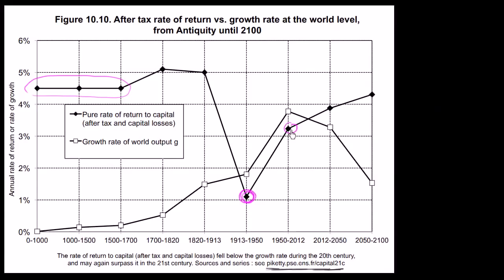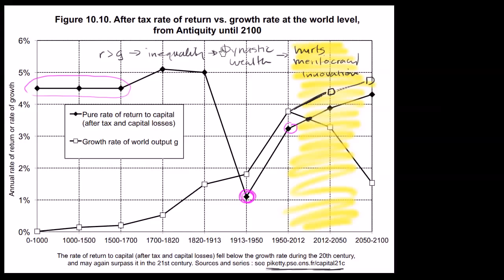Thomas Piketty „Kapitał w XXI wieku” 13/14 - Zwrot od kapitału i wzrost gospodarczy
Critically looking at data on ROC and economic growth over millenia